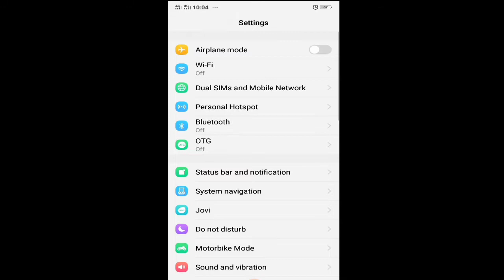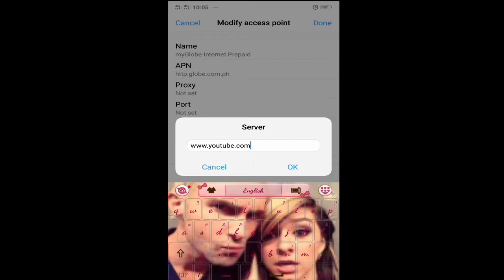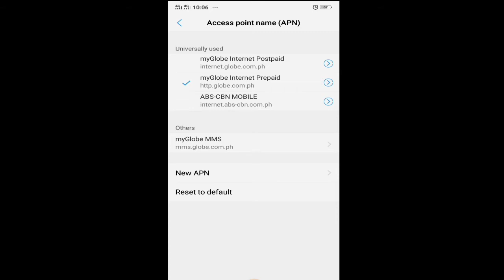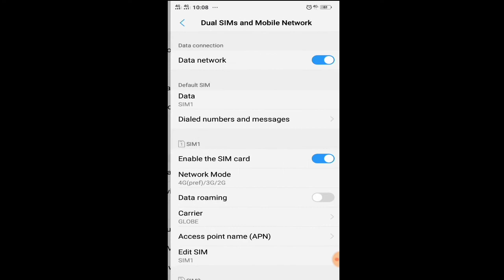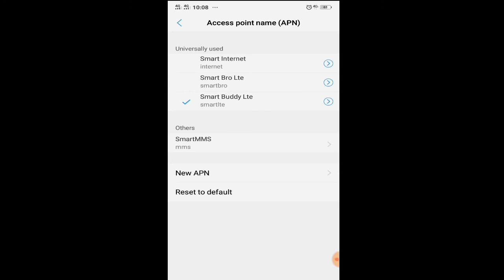1 TRICK MAGUGULAT KA | PAANO PALAKASIN ANG DATA CONNECTION MO | meriam igot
NAME : MERIAM IGOT
ADDRESS: FUENTES STREET PAJAC LAPU LAPU CITY
COUNTRY:PHILIPPINES
ZIP CODE: 6015